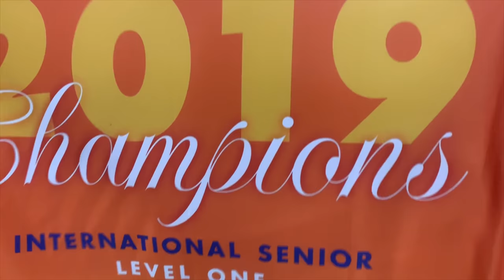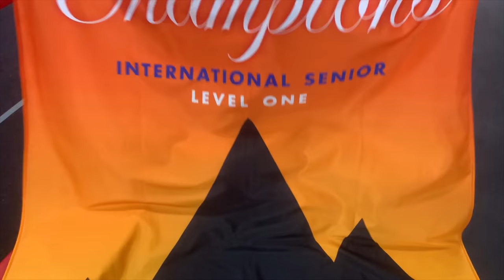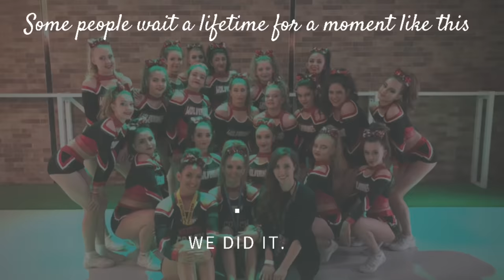STORM 18-19 FOREVER ❤️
Thankyou storm for the best season I could of imagined ❤️